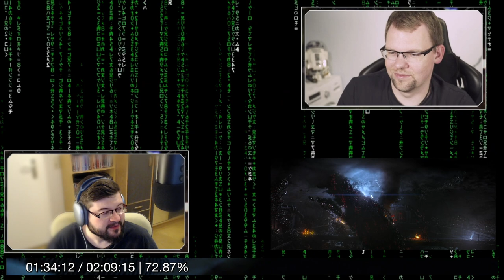Wir kommentieren Matrix Revolutions (2003) als Second Screen! (inkl. Timecode)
Tom (@Moosbett) und ich reagieren auf und kommentieren den dritten Teil der Matrix-Tetralogie Matrix Revolutions (2003) im Livestream auf Twitch. Der Timecode am unteren Bildschirmrand ermöglicht das Mitschauen im Second Screen, zur Orientierung gibt's auch Standbilder (aber natürlich weder Video noch Ton).

Der Stream war Teil meines Seminars Filmanalyse und die Matrix Tetralogie im Sommersemester 2022 an der Uni Bielefeld. Die theoretische Grundlage zur Filmanalyse ist der Neoformalismus von Bordwell und Thompson

Live auf Twitch übertragen -- Broadcasted live on Twitch -- Watch live